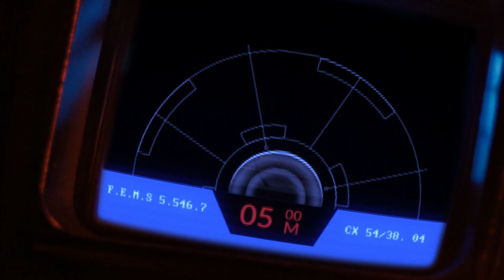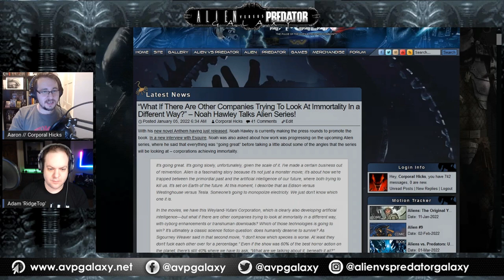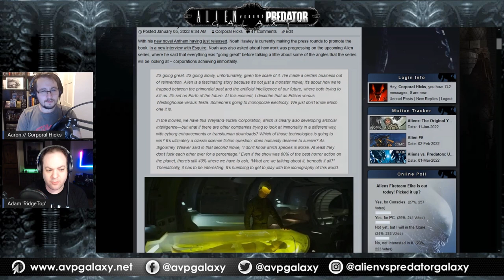Noah Hawley Talks Themes and Setting of Alien Series!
We're discussing the latest comments from Noah Hawley about the upcoming Hulu and FX Alien series!